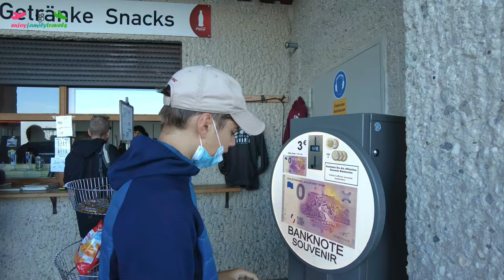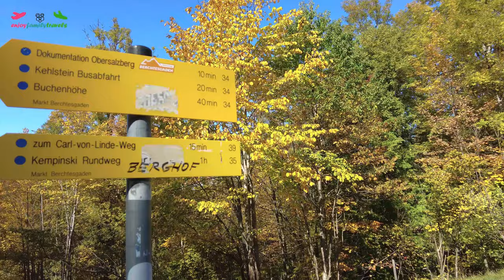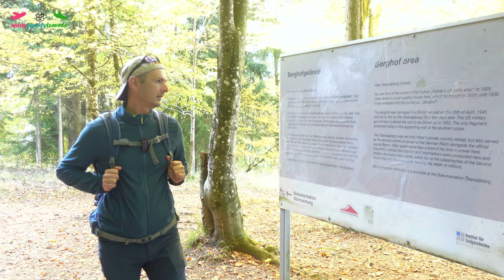🇩🇪 Fortăreața lui Hitler din munți (Cuibul Vulturului) Kehlsteinhaus-The Eagle's Nest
Ziua a 2-a a road trip-ului din octombrie 2022 am început-o in localitatea Berchtesgaden (Germania) de unde am plecat să vizităm Kehlsteinhaus așa cum se numește cabana construită în vârful muntelui la o altitudine de 1834 metri de către partidul nazist si care a fost inaugurată la 13 luni de la începerea construcției chiar de către Adolf Hitler la împlinirea vârstei de 50 de ani.
Istoricii consemnează că această construcție a fost executată la ordinul lui Martin Borrman secretarul NSDAP ca un cadou pentru A.H. la împlinirea celor 50 de ani.
Datorită acestui fapt mulți turiști consideră în mod eronat că această construcție a fost casa de vacanță a lui A.H. În realitate cabana a fost folosită pentru reuniuni guvernamentale sau sociale, vizitele consemnate ale dictatorului la această cabană fiind destul de puține , probabil datorită acestui fapt aceasta nu a fost demolată de aliați la finalul războiului.
Există mai multe relatări care spun ba că dictatorul suferea de rău de înălțime  ba că se temea că mecanismul liftului care duce către cabană poate fi lovit de un fulger și de aceea nu venea foarte des la aceasta.
Cabana a fost " botezată" Eagle's Nest (Cuibul Vulturului) de către ambasadorul francez André François-Poncet care a fost primit de către Hitler în această locație la 18 Octombrie 1938.
Dacă veți ajunge aici veți înțelege de ce a fost "botezată" astfel ...
Hitler avea de fapt o casă în apropiere, pe care a numit-o Berghof, unde îi făcea mare plăcere să vină și să facă plimbări în zonă petrecându-și aici o treime din timpul în care a fost la putere. Aceasta, la fel ca alte clădiri asociate lui, a fost demolată complet după război.
Accesul către "Cuibul Vulturului" se face cu ajutorul autobuzelor special construite pe un drum de 6,5 km care urcă 770 metri în altitudine . Pentru 2 adulți și un copil până în 14 ani noi am plătit 57 Euro.
Important !!! - Biletele de autobuz au trecute pe ele ora de urcare si ora de coborare , timpul alocat pentru vizita fiind de 2 ore, iar acestea trebuie respectate deoarece la urcarea in autobuz biletele sunt verificate. În cazul în care plănuiți să petreceți mai mult de 2 ore , în parcarea de sus există un automat care vă permite să schimbați ora pentru coborâre care este trecută pe bilet.(Gratuit).

Drumul către cabană și implicit vizitarea acesteia este posibilă doar între lunile mai-octombrie.
Cabana actualmente este folosită ca și restaurant , se pot organiza tururi ghidate doar prin intermediul acestui site:

În afara tururilor ghidate de pe site-ul de mai sus nu este permis accesul altor ghizi cu grupuri.
Peisajele de sus sunt impresionante după cum puteți vedea și în video.

După vizita la Kehlsteinhaus am coborât și am căutat rămășițele Berghof-ului și a unor buncăre (La propriu le-am căutat prin pădure deorece acestea nu sunt semnalizate )

Mai departe am plecat la Bad Durrnberg unde am avut o experiență spectaculoasă pe Sommerrodelbahn Keltenblitz (un fel de bob montat pe o șină) care are un traseu de 2,2 km și cu care am atins viteza maximă în coborâre de 35 km/h (Ne-a fost cam frică cred că se putea prinde și 40 km/h :) ).

Road trip-ul nostru a continuat către Zell am See, apoi pe minunatul Gerlos Alpine Road sau Gerlos Alpenstrasse (Nu am înțeles de ce nu am plătit taxa , dar e bine și așa) unde am avut ocazia sa vedem cascada Krimml (cea mai mare cascadă din Austria la care din păcate am ajuns pe înserat).  Am hotarat sa incheiem ziua în Fügen, Zillertal.

Dacă vreţi să urmăriţi aventurile noastre, apăsaţi butonul de ABONARE şi CLOPOŢELUL 🔔 pentru a primi notificări atunci când postăm un video nou!

_____Conținut_____
0:00 Intro
1:09 Tesla la păscut
1:33 Berchtesgaden
3:16 Urcare către Cuibul Vulturului
4:28 Prezentare Eagle's Nest
5:46 Peisajele pe care le avea Hitler de sus
7:06 Liftul aurit
9:27 Traseul spectaculos cu autobuzul
10:35 În căutarea Berghof-ului
11:54 Buncăr
12:56 Telescaun Bad Durrnberg
15:10 Sanie de vară
17:00 Zell am See
17:16 Cascada Krimml
17:47 Cazare Fügen